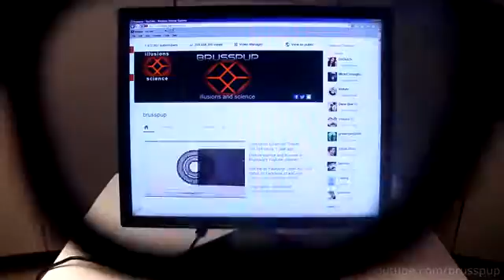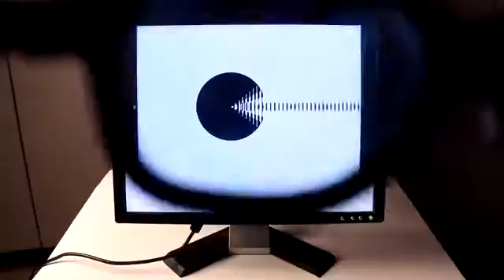Amazing Secret Monitor! How To